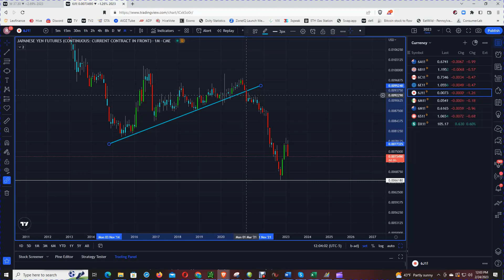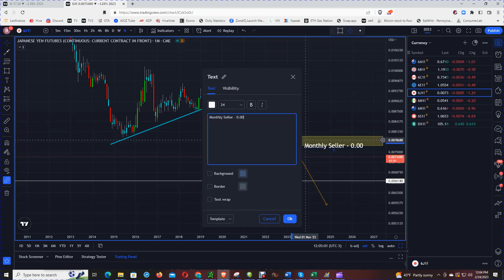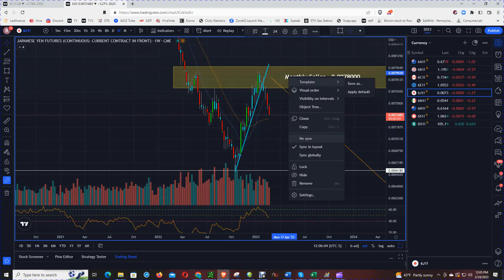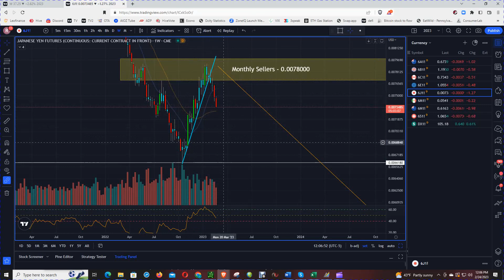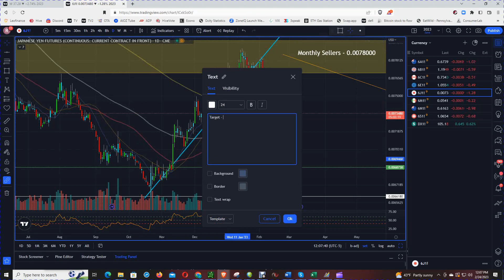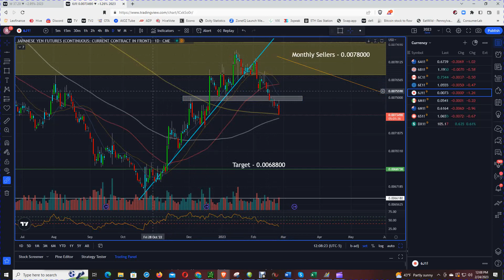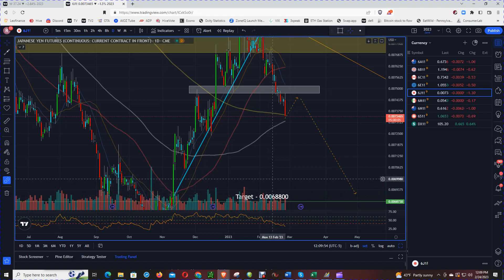Will The Yen Retest All-Time Lows???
Kazuo Ueda's remarks, which he made while speaking in the Lower House of Parliament, failed to act as a hawkish catalyst for further increases. According to MUFG Bank economists, the Yen is susceptible to additional declines in price.

"The statements seem to generally align with the BoJ's existing policy communication, but they may disappoint those who are expecting a bigger/more immediate further adjustment in BoJ policy settings under his leadership," said one observer.

"There was no obvious hawkish signal to support a short-term increase in speculative demand for the Yen. Yields outside of Japan are rising once more in anticipation that the Fed and other major central banks may need to deliver additional rate hikes in order to reduce inflation, making the Yen vulnerable to further weakness.